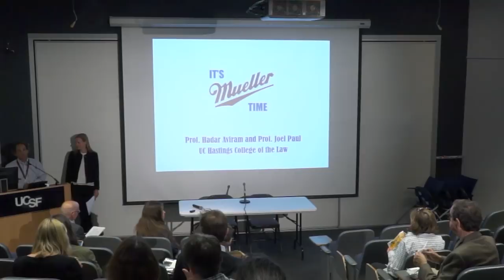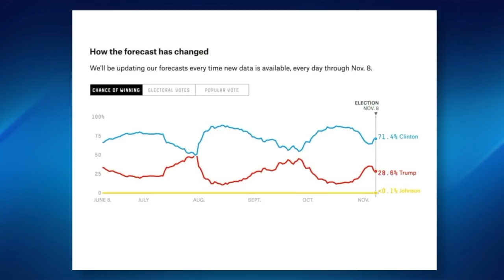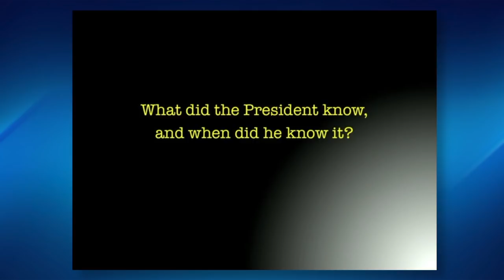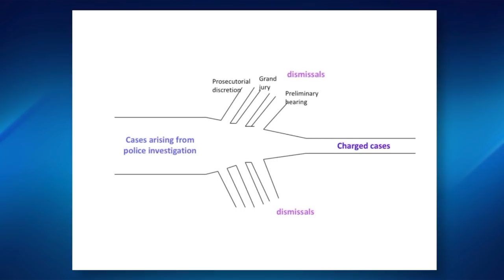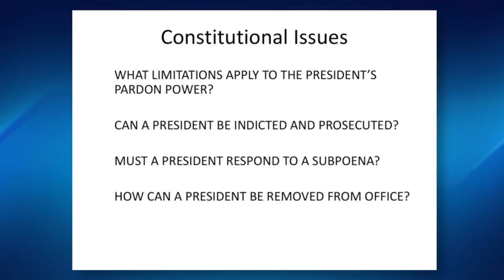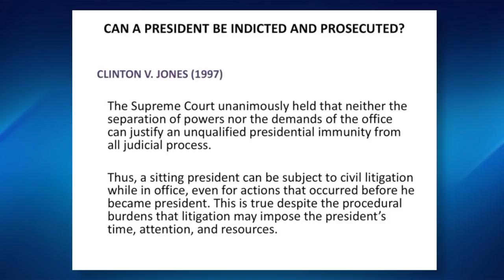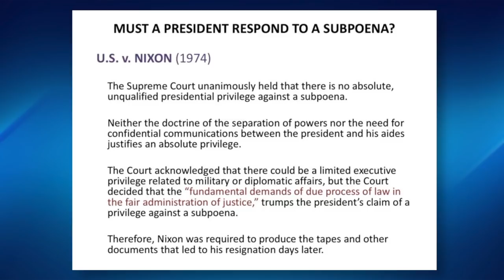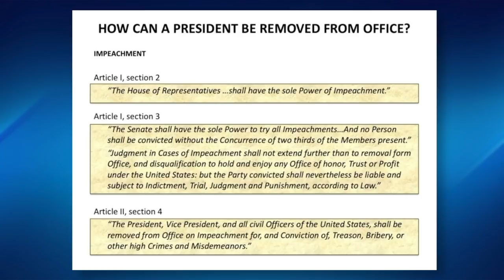The Mueller Investigation: The Ins, The Outs, and Future Directions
You’ve heard about it in the news, but what exactly is the Mueller Investigation? What is the role of the Russian government in the 2016 US elections? Can the President pardon himself? Find out the answers to this and more with UC Hastings faculty members Joel Paul and Hadar Aviram as they lead an in-depth discussion on the Mueller Investigation and its potential outcomes. Discussion about constitutional law and a timeline of events of the ongoing investigation by United States Special Counsel is explored. Recorded on 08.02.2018. Series: "Philip R. Lee Institute for Health Policy Studies" [9/2018] [Show ID: 33984]